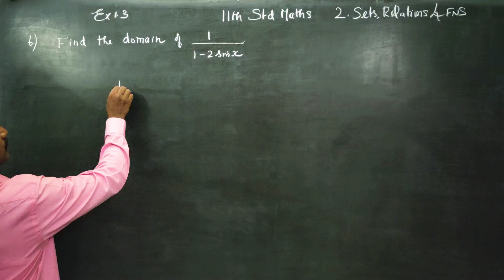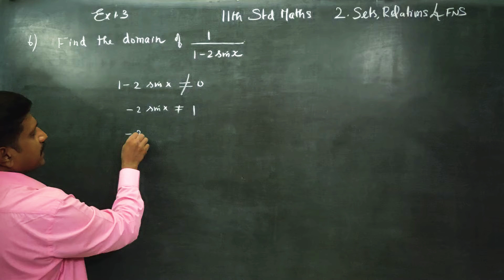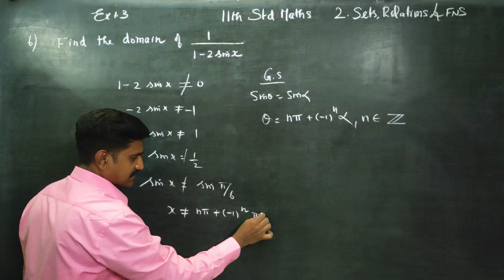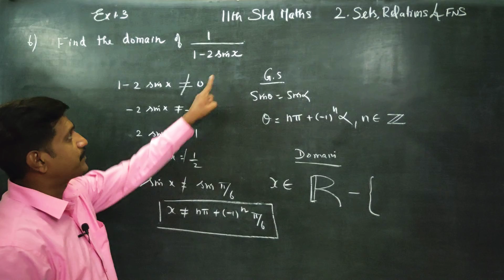11th Std Maths Ex.1.3(6) Find the domain of 1/(1-2sinx)